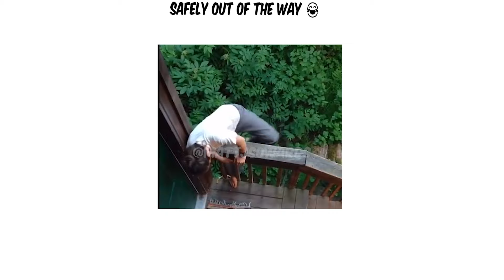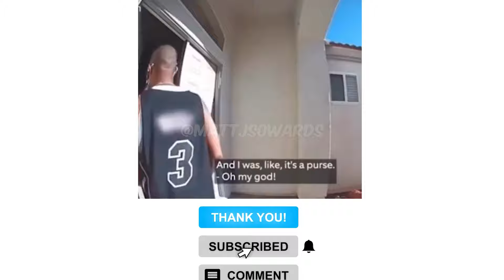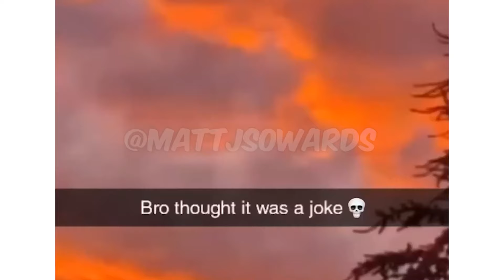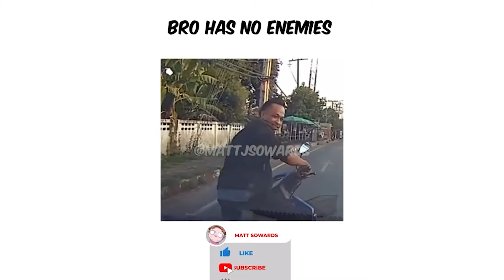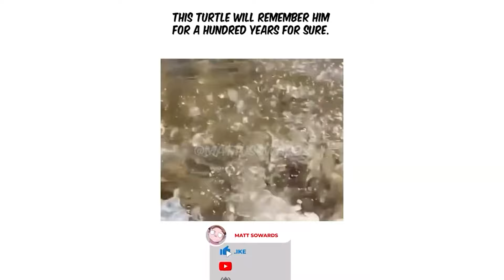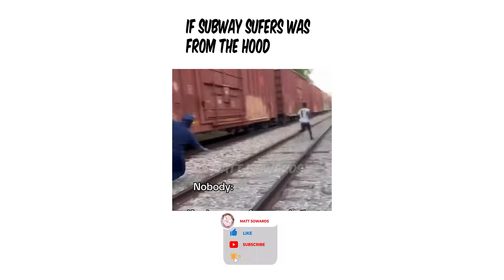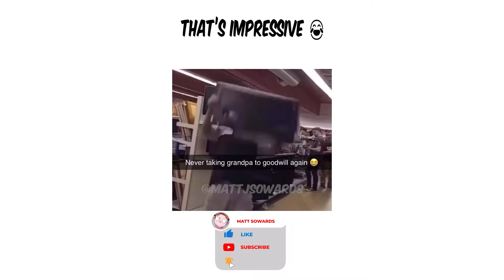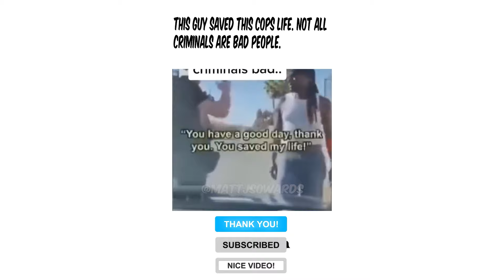Try Not To Laugh - Funny Wholesome Memes Edition 1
Second Channel: / @sorrowskymusic
Gaming Channel:    /  @MattSowardsGames